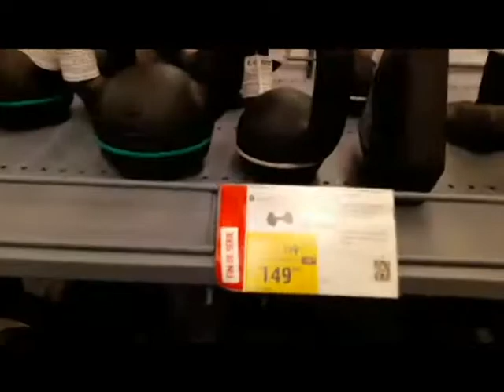( افضل تمرين للصدر / fouad el hamdaoui / VLOG 1 / ( Best chest exercise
vlog 1  t abonaw ou diro jaime  ra dima ljadid

   lyom khdamna lbiceps ou sdar . ou drabna dwira f decathlon
           lmohim kan hada howa awal vlog  D3mona bach nzido chi
                     videwat nchalah

Fnaïre - Siri Siri (EXCLUSIVE Music Video) | (فناير - سيري سيري (فيديو كليب حصري

آجي نطلقوها تسرح على بوغطاط : قناة السنة

عاجل الجيش المغربي في طريق مسح البوليساريو

Parody Saad Lamjarred - GHAZALI (HIMARI) | احسن بارودي تقدر تسمعها ديال اغنية سعد